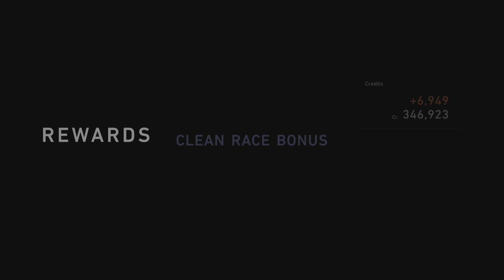Gran Turismo 7 - PS5 - VR - Tsukuba, Japan - 2004 Subaru Impreza STi vs tuned Volkswagen Beetle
2004 Subaru Impreza STi